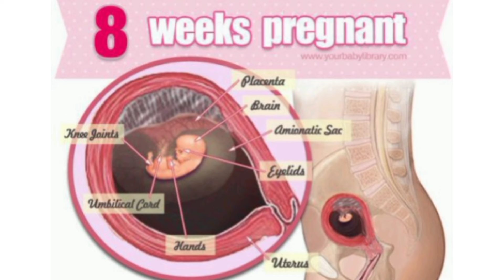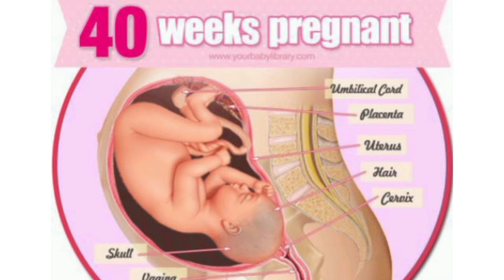week by week pregnancy ♥️pregnant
Week by week pregnancy ♥️🥰 Embryonic Development in the mother womb ♥️🦋✨